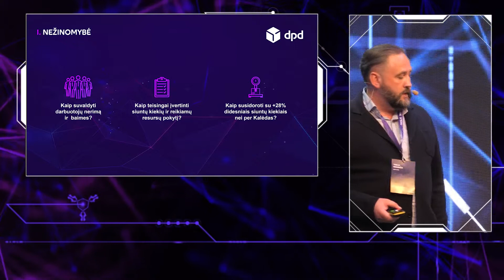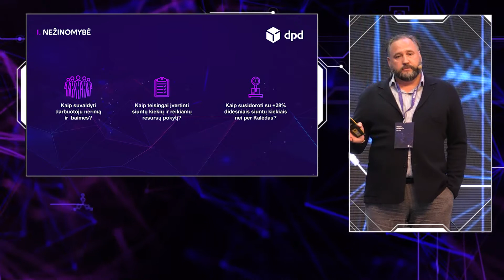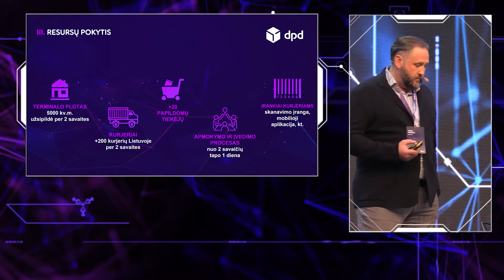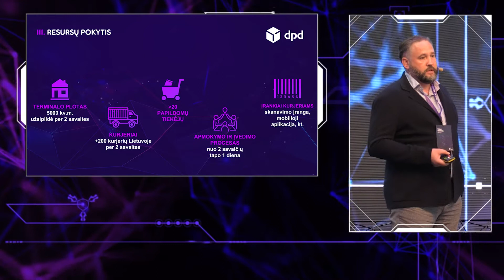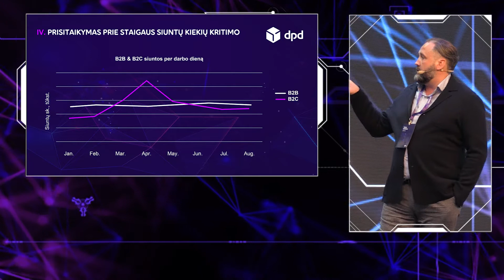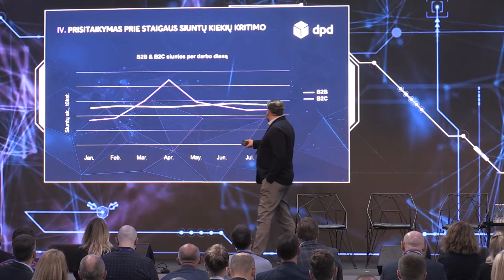Robertas Vilkaitis. Verslo istorijos: kaip suspėti augti?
Telia klientų renginys „Tikslai nesikeičia“. Robertas Vilkaitis, „DPD“ generalinis direktorius.